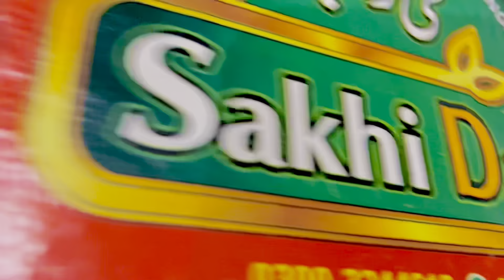jalny waly ristydaroo ni had kr di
tank